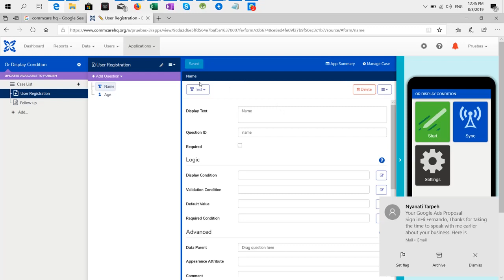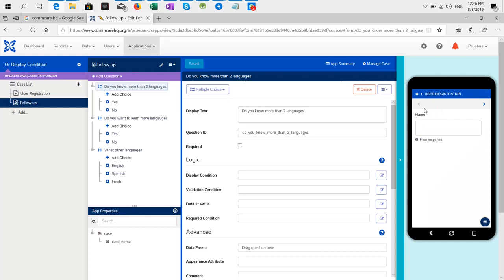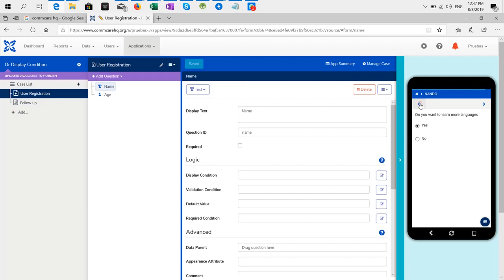COmmcare or display condition